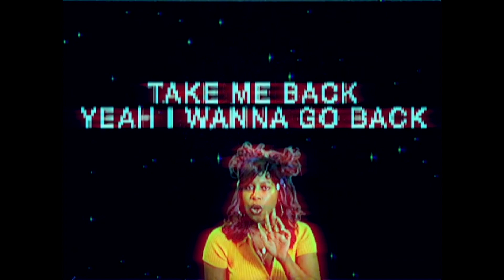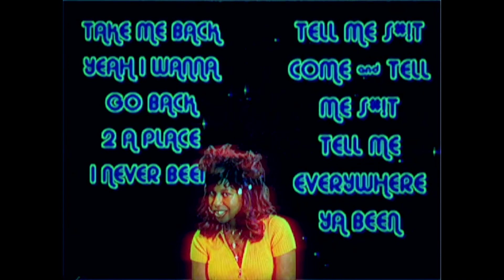Woop & Swoop (Official Lyric Video) - Deqn Sue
Shot & Directed by: Wu10